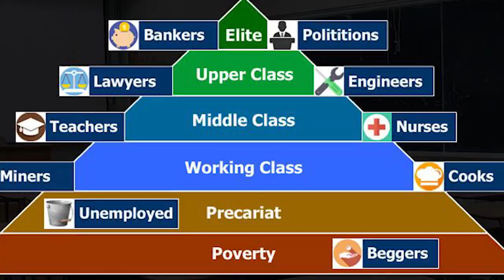TRIANGLE OF SADNESS MOVIE I ENDING EXPLAINED I SPOILER ALERT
Directed by
Ruben Östlund
Written by
Ruben Östlund
Produced by
Erik Hemmendorff
Philippe Bober
Starring
Harris Dickinson
Charlbi Dean
Dolly de Leon
Zlatko Burić
Iris Berben
Vicki Berlin
Henrik Dorsin
Jean-Christophe Folly
Amanda Walker
Oliver Ford Davies
Sunnyi Melles
Woody Harrelson
Cinematography
Fredrik Wenzel
Edited by
Ruben Östlund
Mikel Cee Karlsson
Mikkel Maltha
Leslie Ming
Production
companies
Imperative Entertainment
Film i Väst
BBC Film
30West
Plattform Produktion
Essential Films
Coproduction Office
Sveriges Television
ZDF/Arte
Arte France Cinéma
TRT Sinema
Svenska Filminstitutet
Eurimages – Council of Europe
Medienboard Berlin-Brandenburg
The Danish Film Institute
MOIN – Film Fund Hamburg Schelswig-Holstein
BFI
Nordisk Film & TV Fond
Arte France
DR
Canal+
Ciné+
Heretic
Bord Cadre Films
Sovereign Films
Piano
Distributed by
Neon (United States)
SF Studios (Sweden)
Alamode Filmverleih (Germany)
BAC Films (France)
Lionsgate UK
Curzon Artificial Eye (United Kingdom)